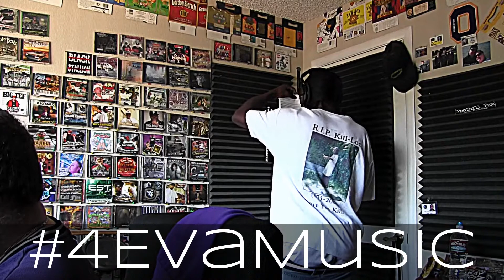In Da Makin Of: FAMILY - Part 1 - Big Gunplay, DJ Loot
Big Gunplay Da Great recording "Family", recorded by DJ Loot.